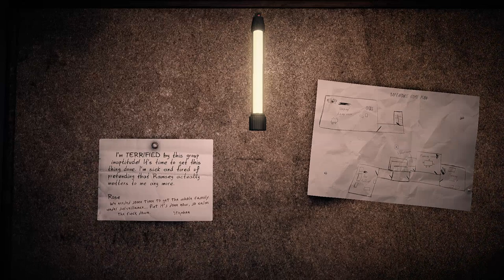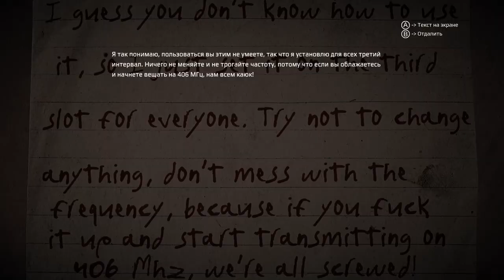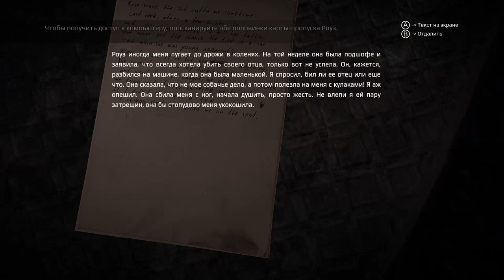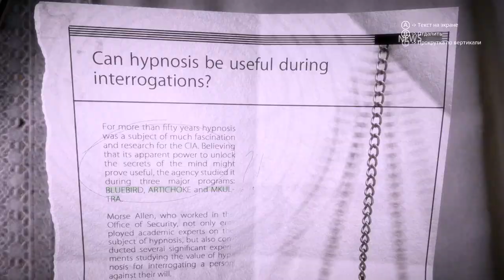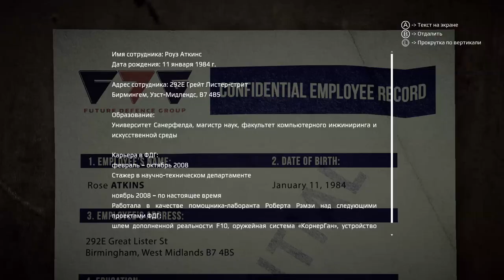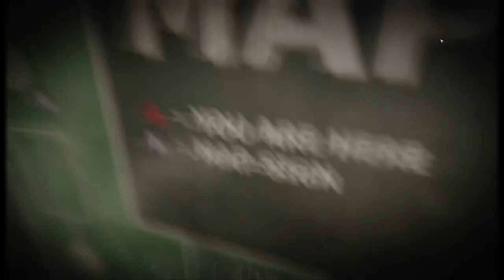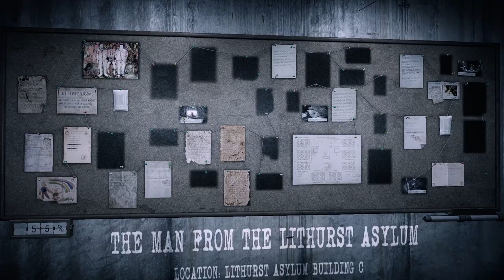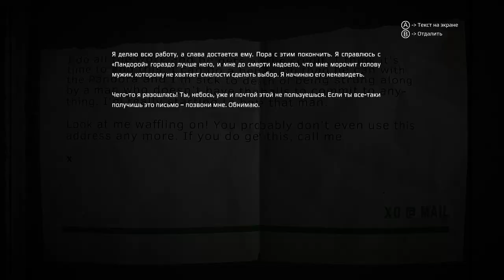Дискотека на кладбище - Get Even прохождение часть 5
Пятая часть прохождения детективного хоррора Get Even.

00:10 - Прибытие на место подготовки
00:30 - Вещдок (дверь с отпечатками Роуз Аткинс и Джаспер Прадо)
03:16 - Вещдоки (план здания дом Рэмзи первый этаж, фото дома)
03:46 - Вещдок (банки с пивом)
05:43 - Вещдок (план базы)
06:35 - Вещдоки (запись автоответчика, первая половинка пропуска Роуз, список дел)
09:19 - Комната с вещдоками (куртка Роуз, карта похищения, первая и вторая машина, план операции, план кто за что отвечает)
11:24 - Селфи с наемником
11:47 - Комната с вещдоками (рация с отпечатками Томас Хилл, записка о рации, переписка Леоноры и Роберта, банка с пивом, фото Грейс, обычный день Грейс, Роберта, Леоноры, фото Леоноры)
15:53 - Этаж с вещдоками (записка о Роуз, записка от Роуз Джасперу, журнал на обложке Доктор память, размышления Роуз, вторая половинка пропуска Роуз, записка о Роуз, сейф с записью звонка Бэна Джасперу)
19:34 - Терминал
20:02 - Воспоминания похищения Грейс
25:51 - Возвращение в психбольницу
26:10 - Кто такой Рэд
29:45 - Комната с вещдоками (резюме Роуз Аткинс, письмо Роуз Джасперу о Блэке, письмо о приеме Роуз на работу, просьба Роуз повысить ее, статистика отработанного времени сотрудников, переписка Грега и Роуз, переписка Джоеэл и Клементины, визитка Роуз Аткинс, письмо Роберта Скотту о приеме Роуз на работу, статья в газете о FDG)
32:34 - Кладбище
33:55 - Вещдок (сумочка Роуз)
35:58 - Перестрелка на кладбище (убойная музыка)
40:10 - Вход в здание
40:52 - Основная комната с уликами
41:35 - В катакомбы
43:29 - Вещдок (письмо от Роуз Кларе)
43:55 - Комната с вещдоками о Роуз (письма Кларе)
48:01 - Вещдок (фото Роберт Рэмзи и Роуз Аткинс)

Мой компьютер:

Процессор: Intel Core i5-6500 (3,2-3,6 GHz)
Видеокарта: GeForce GTX 1060 GAMING X 3G (3Gb)
ОЗУ: DDR4 8 Gb (2133 МГц)
Монитор: Samsung C24F396FHI (Full HD 1980x1080, 72 Гц)
Мышь: A4Tech Bloody V3
Геймпад: Microsoft Xbox 360 Controller